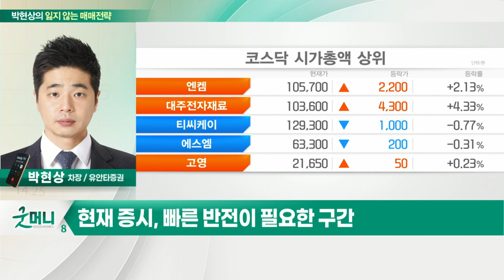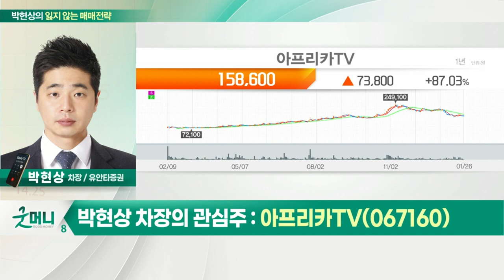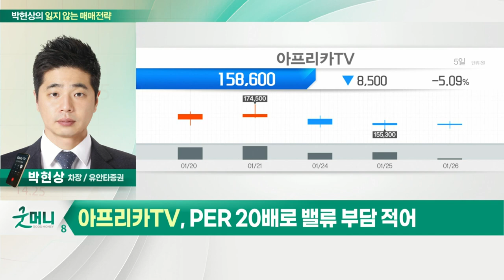아프리카TV(067160)... 성장주 장세 변화 시 포트 필수 종목_박현상의 잃지 않는 매매 전략 (20220126)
Q. 코스피, 나흘 만에 반등… 지금 필요한 전략은?
- 현재 증시, 빠른 반전이 필요한 구간
- 반등 이후 매도 여부는 반전의 강도에 달려
- 당분간 진입 후 단기 매매 전략 필요

- 성장주 장세 변화 시 포트 필수 종목
- 2022년도에도 외형성장 지속
- PER 20배로 밸류 부담 적어